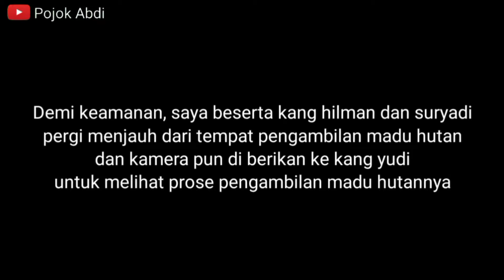Pemberani !!! Proses Pengambilan Madu Hutan Apis Dorsata Di Kampung Babakankadu Tasikmalaya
SuasanaPedesaan kali ini masih dari kampung Babakankadu Desa Nagrog Kec. Cipatujah Kab. Tasikmalaya. kegiatannya yaitu mengikuti kang hilman dan kang yudi untuk mengambil madu hutan jenis apis dorsata yang kebetulan untuk lokasinya berdekatan dengan pemukiman warga Kp. Babakankadu. demi keamanan maka kang hilman dan dang yudi dengan segera mengambil madu hutan tersebut. ikuti terus kegiatan saya kali ini dan tonton video ini sampai habis. jangan lupa like, komen, share, dan subscribe supaya channel ini semakin berkembang. terimakasih kepada teman-teman yang selalu setia menonton dan subscribe channel semoga menjadi amal kebaikan. Aamiin